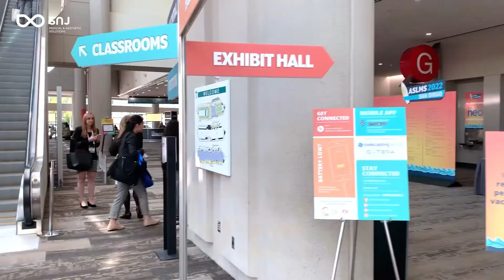SNJ & ASLMS San Diego 2022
ASLMS 2022 is over!

We have participated in several exhibitions from Dubai Derma 2022 to ASLMS 2022.
Thank you for meeting many buyers.
And thank you to the people who helped us participate.

Thank you for visiting SNJ. 😊
We will come back with better products!